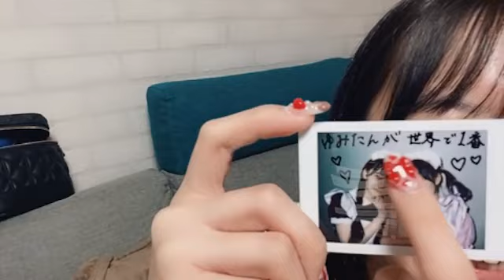2024/02/08 君とセレンディピティ SHOWROOM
2024年02月08日22時01分05秒 君とセレンディピティ【43 4thワンマンライブ開催】